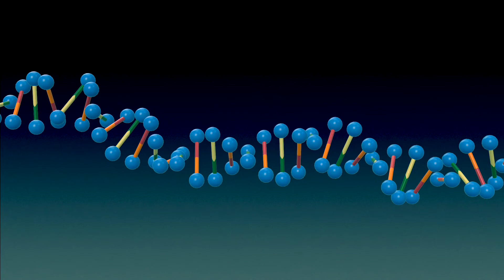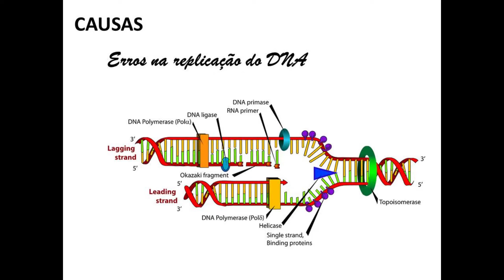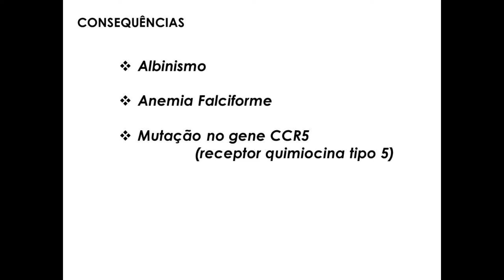Introdução à MUTAÇÃO GÉNICA | Biologia na YRA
O DNA  ( sigla inglesa do ácido desoxirribonucleico) contém informação para a síntese das proteínas, que são moléculas que estão estritamente relacionadas com as diferentes características de um indivíduo.
O principal factor que causa a variabilidade do DNA é a mutação que é uma alteração permanente no DNA. Dependendo da abrangência da alteração a mutação pode ser génica ou cromossómica.
A mutação génica baseia-se na mudança de bases nitrogenadas na molécula do DNA. A molécula do DNA contém quatro tipos de bases nitrogenadas: adenina, timina, citocina e a guanina. Através de factores naturais como os erros que acontecem durante a replicação da molécula do DNA ou ainda através da factores induzidos por meio de Agentes mutagênicos, como o raio x ou raio ultravioleta, as bases nitrogenadas do DNA podem sofrer alterações e durante a expressão daquele trecho de DNA (gene) pode alterar o tipo de aminoácido que fará parte da proteína.
Há momentos que acontece perda de uma determinada base nitrogenada (mutação por delecção), outras vezes há troca de uma base nitrogenada por outra (mutação por substituição) e ainda há casos em que adiciona-se uma base nitrogenada (mutação por adição ou inserção).
Como exemplo de mutações génicas podemos falar do albinismo e da anemia falciforme. Mas, também existem mutações génicas benéficas como por exemplo a mutação que acontece no gênero CCR5 que faz com que as pessoas que têm essa mutação tenham resistência à infecção do vírus do HIV (sigla inglesa do vírus da imunodeficiência humana).